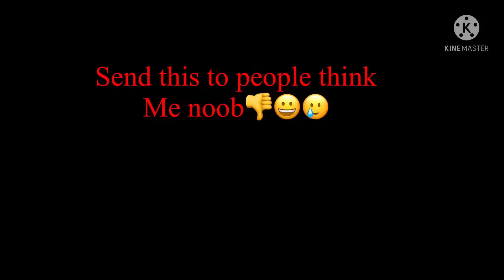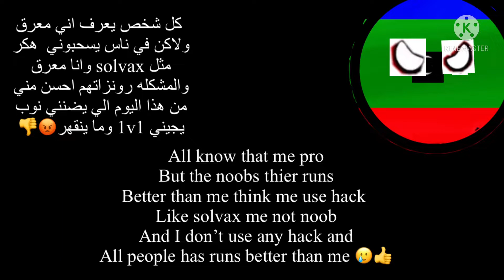Send this to people think me noob👎